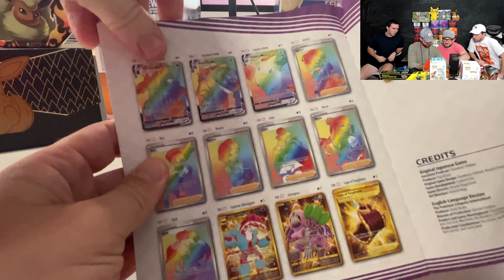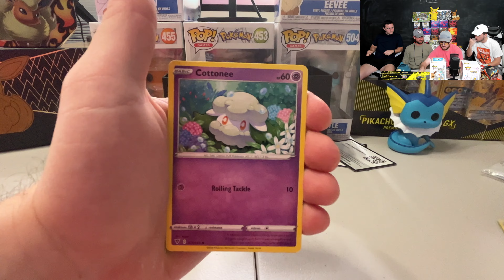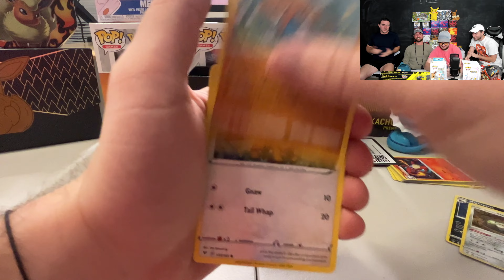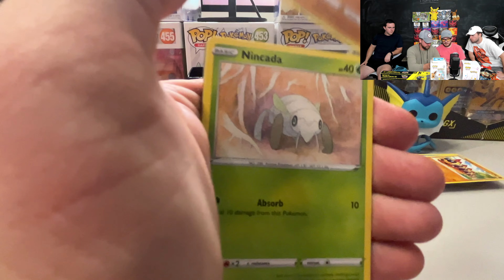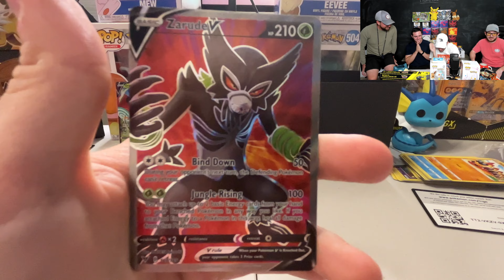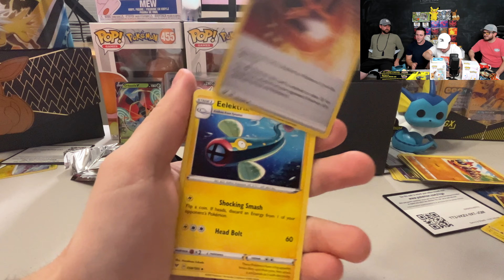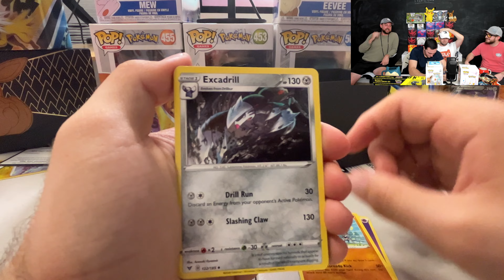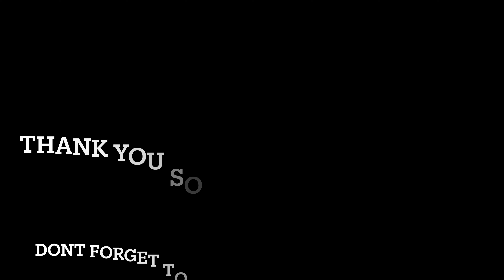ELECTRIC VIVID VOLTAGE ETB!!!! PIKACHU HUNTING w/ World CHAMP Pokémon TCG trainer!!!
In their First On Screen Vivid Voltage Opening, The Starters (Red, Blue, and Mr. 151) Begin their Vivid Voltage Hunt for the RAINBOW PIKACHU!! Will they pull one today?